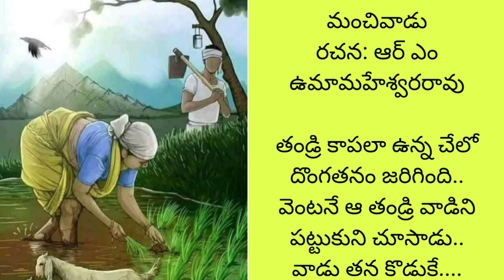ఎందుకని కొడుకు తండ్రి మీద థూ..అని ఉమ్మేసాడు... తండ్రి అంత తప్పు ఏమి చేశాడు....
మంచివాడు@teluguseriyalslibrary

మీ అందరికీ Telugu stories / novels library  కి స్వాగతం... సుస్వాగతం...

1000 సినిమాలు చూసినా రాని ఆనందం ఒక్క పుస్తకం చదివితే వస్తుంది.  కానీ నేటి పరిస్థితులకు అనుగుణంగా ఏమాత్రం తీరికలేని జీవితాలలో ఉన్న ఆ కొద్దిసమయంలో బుక్స్ చదవలేకపోతున్నాము.  కానీ మీ మనసు ని ఉల్లాసపరచడానికి మీకు నచ్చే కథలు, మీరు కోరే కథలు మీకు వినిపించడానికి మీ శ్రీనివాస్ తయారుగా ఉండి ఆ రకంగా ఈసరికే సుమారుగా  5500 కథలు ఈ ఛానల్ లో పొందుపరిచాం.